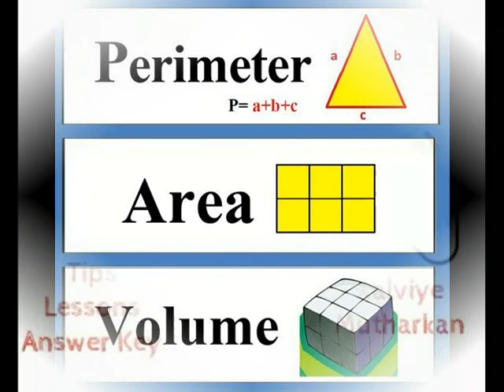PERIMETER ,AREA, VOLUME CALCULATOR